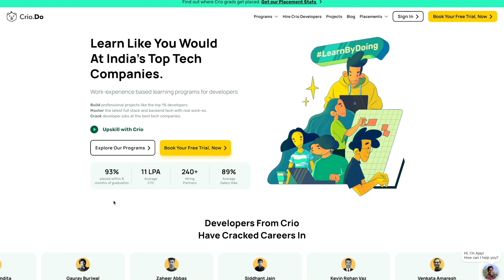How I Cracked SENIOR Role With JUNIOR Experience 🔥EXPEDIA - FULL Interview Process😎Guess The SALARY?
𝗗𝗶𝘀𝗰𝘂𝘀𝘀𝗲𝗱 𝗤𝘂𝗲𝘀𝘁𝗶𝗼𝗻𝘀:

✅ 0:00 -- Interesting Fact About My Expedia Interview
✅ 2:26 -- CrioDo Discounted SDE Courses - Guaranteed JOBS
✅ 3:54 -- How did I get the interview call?
✅ 5:37 -- Technical Interview Round - 1
✅ 8:44 -- Technical Interview Round - 2
✅ 10:50 -- Technical Interview Round - 3
✅ 11:56 -- Hiring Manager Round